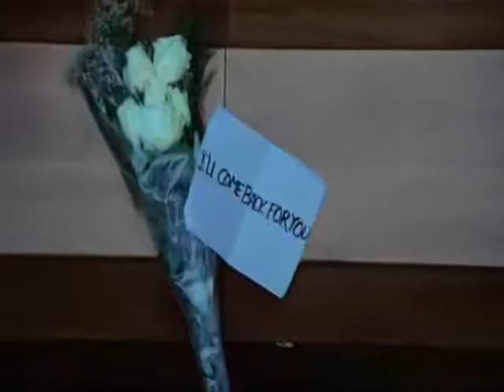breathe me-Butterfly effect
Sia_Breathe me-The Butterfly Effect